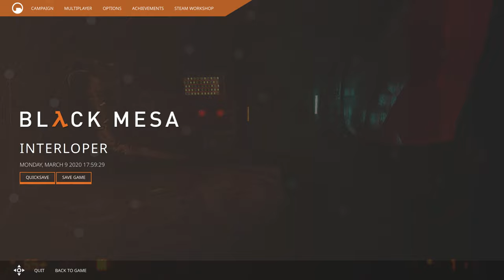Let's Play Black Mesa: Xen [2020] - Part 23 :: Interloper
I am best ghostbuster